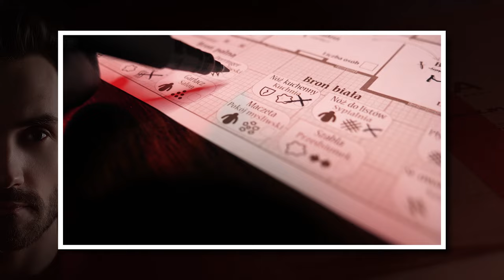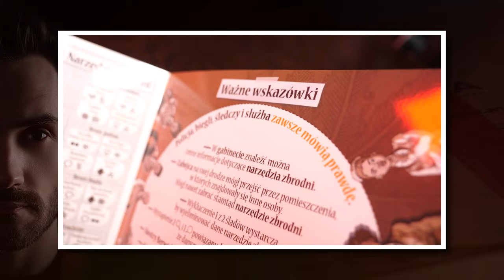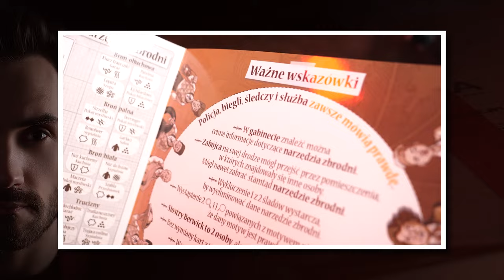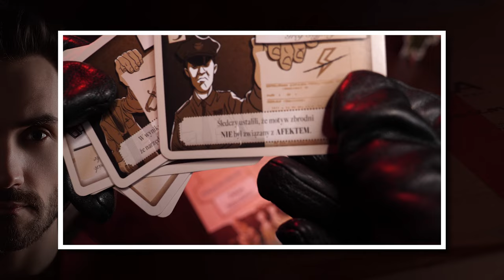Był najlepszym detektywem aż popełnił błąd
Odcinek powstał przy współpracy z Wydawnictwem Nasza Księgarnia.

📌Autor podcastu
Marcin Myszka
🔉 Wystąpili
Marcin Myszka
Mikołaj Gronet
Paweł Wódczyński
📌Montaż
Marcin Myszka
🎵 Muzyka
Kryminatorium - motyw główny
Maciej Stróżniak
📝 Opracowanie
Łukasz Włodarski